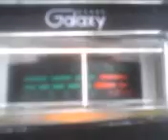PINEAPPLE*JUICE*HAWAII & MR. MUDFLAPIN MOBILE IN IDAHO WITH THAT MAUL DOWN ! 1~23~12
PINEAPPLE*JUICE*HAWAII & MR. MUDFLATIN MOBILE IN IDAHO WITH THAT MAUL DOWN ! 1~23~12